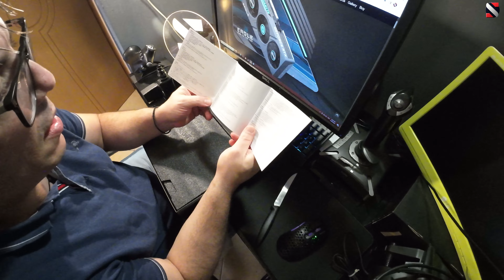Ανοιγω Την Καινουργια Καρτα Γραφικων | Gigabyte VGA GeForce RTX 4070 EAGLE OC 12 GB GREEK REVIEW 4K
Η Nvidia GeForce RTX 4070 είναι η απόλυτη κάρτα γραφικών GeForce. Απευθύνεται σε παίκτες, δημιουργούς περιεχομένου και σχεδιαστές που θέλουν να παίρνουν τα καλύτερα δυνατά γραφικά και επιδόσεις από τους υπολογιστές τους, καθώς υποστηρίζει εικόνα και εγγραφή HDR με αναλύσεις έως και 8K, 4 φορές περισσότερα pixel από την ανάλυση 4K και 16 φορές περισσότερα από την ανάλυση Full HD.

Φέρνει ένα τεράστιο άλμα στις επιδόσεις, την αποδοτικότητα και τα γραφικά με τεχνητή νοημοσύνη. Ζήστε την εμπειρία παιχνιδιών με εξαιρετικά υψηλές επιδόσεις, απίστευτα λεπτομερείς εικονικούς κόσμους, πρωτοφανή παραγωγικότητα και νέους τρόπους δημιουργίας. Τροφοδοτείται από την αρχιτεκτονική Nvidia Ada Lovelace και συνοδεύεται από 12 GB μνήμης GDDR6X για να προσφέρει την απόλυτη εμπειρία για παίκτες και δημιουργούς.

Βασικά χαρακτηριστικά:

Μνήμη 12GB GDDR6Χ, 192bit
PCI Express x16 4.0
Μέγιστη Ανάλυση 7680x4320 pixels
Μήκος κάρτας 261 mm
1x HDMI 2.1, 3x DisplayPort 1.4a
Ελάχιστη Ισχύς Τροφοδοτικού 650 W

                                                                 👌👌  ΚΑΛΩΣ ΗΡΘΑΤΕ ΣΤΟ ΚΑΝΑΛΙ SIM GameGR  👌👌👌

👍Help our small channel can be great with better audio and video quality... leave a small donation

👍 Βοηθειστε το καναλι με ενα DONATE χωρις τις κρατησεις του YouTube : https

ΚΑΝΟΝΕΣ ΤΟΥ ΚΑΝΑΛΙΟΥ!!!

🔴 Μονο ΕΛΛΗΝΙΚΑ απο αγγλικα ξερω λιγα
🔴 Μην βριζετε
🔴 Δεν υπάρχει spamming.
🔴 Δεν υπάρχει θρησκευτική, πολιτική, ρατσιστική ή μίσος.
🔴 Καμία αυτοπροβολή του καναλιού σας.
🔴 Δεν ζητάει κανένας συντονιστής
✔ Να σέβεσαι σεβασμό ο ένας προς τον άλλον και τον τρελό
✔ Δεν είναι ευπρόσδεκτες, αλλά εποικοδομητικές κριτικές
✔ Διασκεδάστε
! Όποιος παραβλέπει αυτούς τους κανόνες θα αρχίσει να εκκινείται από τους συντονιστές.
!! Οι επανειλημμένοι παραβάτες θα απαγορευτούν μόνο από την ευθύνη!

                                📌📌📌Καναλια που που στηριζω 📌📌📌

🖥️ PC Specs:
MoBo:        MSI MPG Z390M Gaming Edge AC
GPU:          Gigabyte VGA GeForce RTX 4070 EAGLE OC 12 GB
RAM:         Corsair 32,0GB Single-Channel DDR4 @ 3200MHz
PSU:          Corsair RMx 2018 Series RM750x 750W Full Modular 80 Plus Gold
CASE:       Corsair Spec 06 RGB Case
COOLER:   Corsair Hydro Series H115i